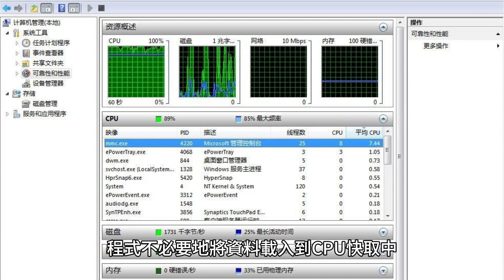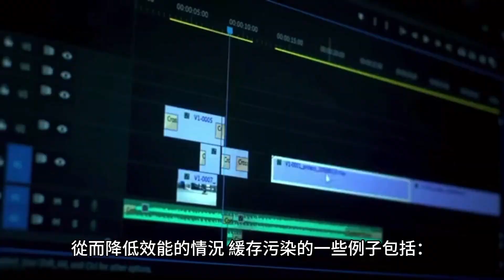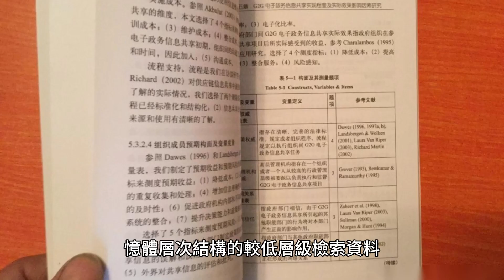快取污染：了解不必要的資料載入對 CPU 效能的影響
緩存污染是指正在運行的電腦程式不必要地將資料載入到 CPU 快取中，導致其他有用資料從快取中逐出到記憶體層次結構的較低級別，從而降低效能的情況。例如，在多核心處理器上，一個核可以替換由另一核提取到共享高速緩存中的區塊，或者預取的區塊可以替換從高速緩存按需提取的區塊。

緩存污染可能由多種因素引起，包括：緩存污染是指正在運行的電腦程式不必要地將資料載入到 CPU 快取中，導致其他有用資料從快取中逐出到記憶體層次結構的較低級別，從而降低效能的情況。例如，在多核心處理器上，一個核可以替換由另一核提取到共享高速緩存中的區塊，或者預取的區塊可以替換從高速緩存按需提取的區塊。

緩存污染可以透過多種方式影響電腦系統的效能。可以透過多種方式防止緩存污染：

1. 實作快取一致性協定：快取一致性協定確保多核心處理器中的所有核心都可以存取快取中的相同資料。取代由另一個核心取得的區塊，或取代從快取按需取得的區塊的預取區塊。

2. 實作快取監聽：快取監聽確保多核心處理器中的所有核心都可以存取快取中的相同資料。緩存污染是指正在運行的電腦程式不必要地將資料載入到 CPU 快取中，導致其他有用資料從快取中逐出到記憶體層次結構的較低級別，從而降低效能的情況。緩存污染的一些例子包括：

1. 在多核心處理器上，一個核心可以取代另一核心提取到共享快取中的區塊，或者預先取的區塊可以替換從快取中按需提取的區塊。不解決電腦系統中的快取污染問題的後果可能會損害系統的整體效能和效率。如果不解決快取污染問題，可能會導致快取命中率降低、快取未命中增加以及記憶體存取時間增加，所有這些都會對系統的整體效能產生負面影響。此外，快取污染還會導致功耗增加，因為系統必須更努力地從記憶體層次結構的較低層級檢索資料。